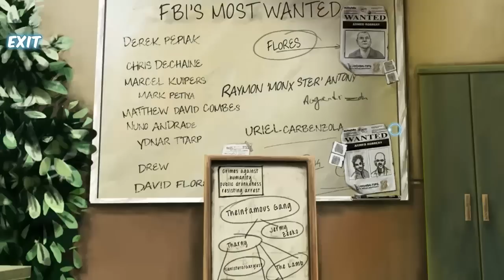Let's Play Cognition - Part 3: She's Out Having Baby Kevin!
(Hop to 3:40 for perhaps one of the coolest things I've ever experienced!  Thanks again Phoenix!)

We continue to hone in on the case as we explore the areas.  I like to get a good idea of the resources around me before trying to take too long solving a puzzle.  Let's see if that pays off